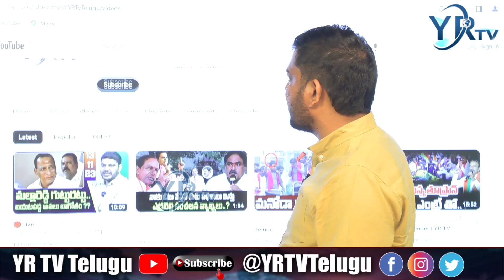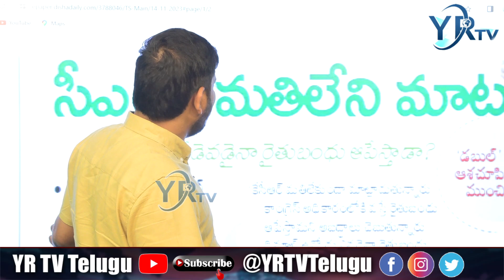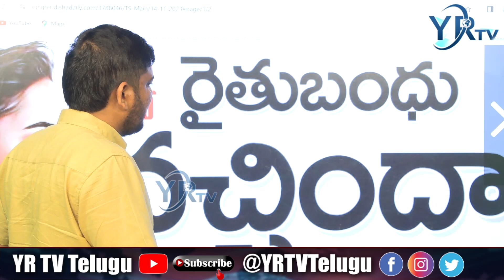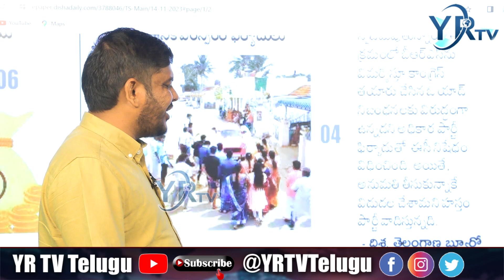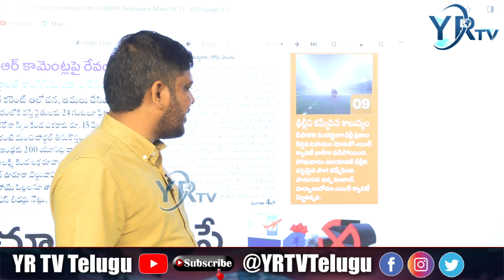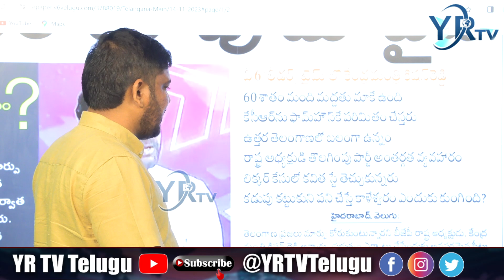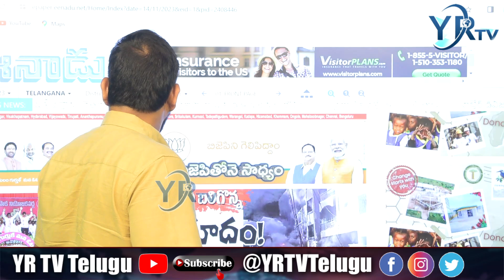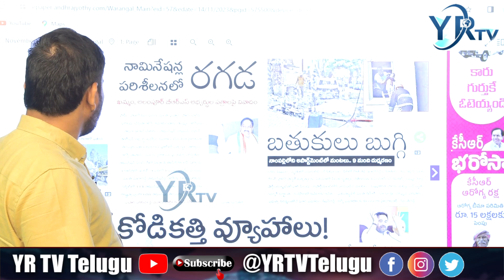Morning News Paper Live With Journalist Ranjith | Today News Paper | 14-11-2023| YR TV Telugu